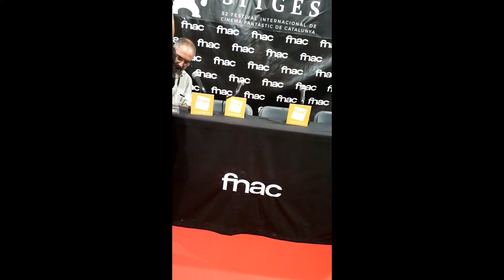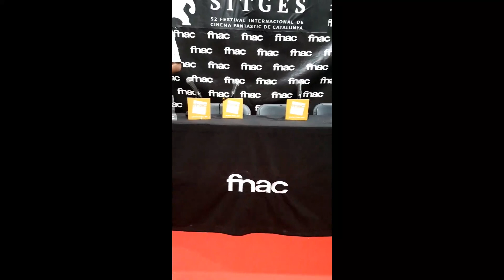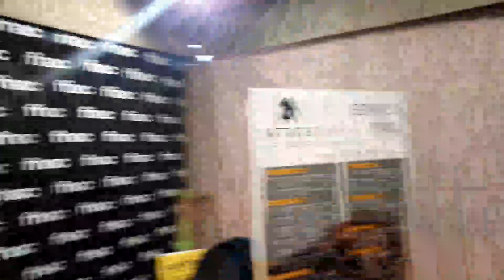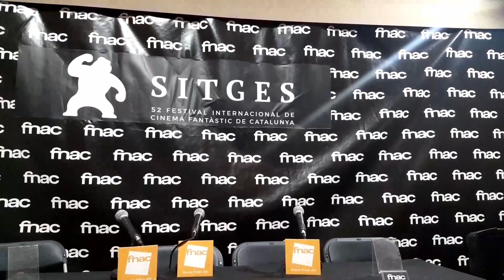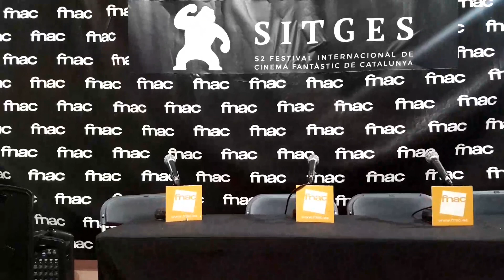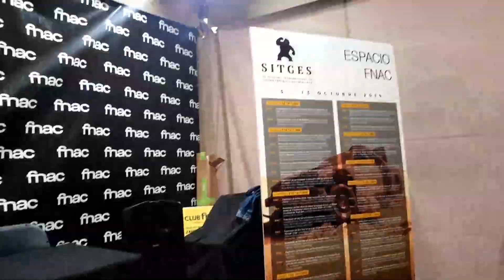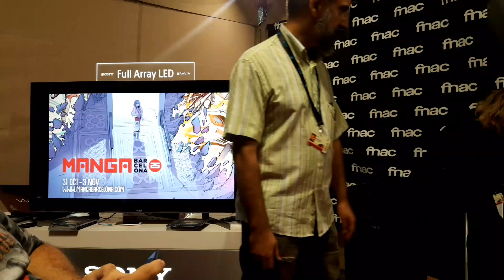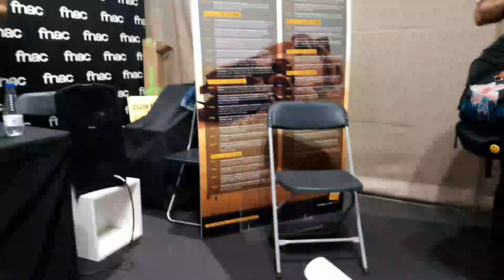Presentación Manga Barcelona Sitges 2019